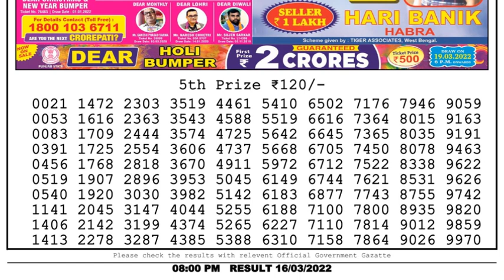Nagaland Lottery Sambad Result | Dear Lottery